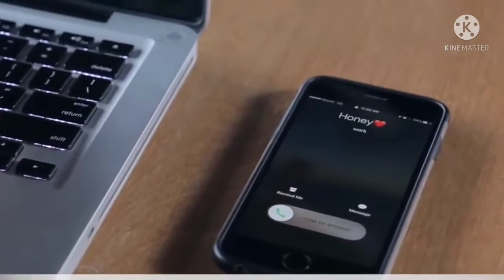Very Advance and Helpful Advance Technology!